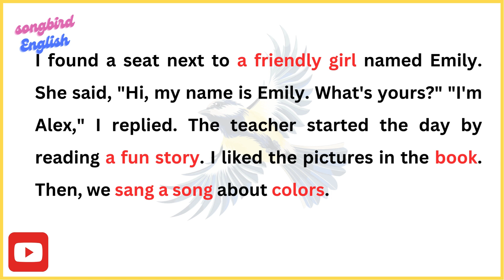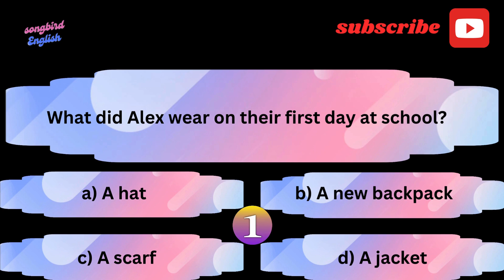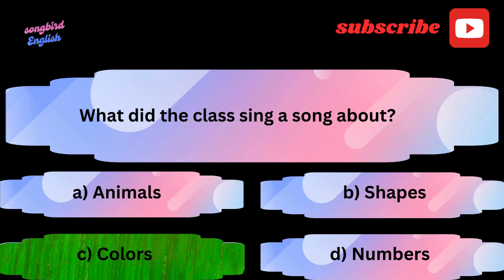My First Day at School (English Conversation Practice) 2023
I'm here to help you learn English through stories or through English conversation practice. I create videos on a variety of topics, concentrating on English speaking practice videos. My videos are designed to be engaging and informative, and I always make sure to include various scenarios for you to listen and practice English.

Whether you're a student who's struggling to keep up in class or a working professional who needs to brush up on your skills, my channel has something for you. Are you interested in improving your English listening and speaking abilities? Look no further! In this video, we offer an exciting opportunity for you to enhance your English skills through our captivating content. Join us as we delve into various scenarios, with a particular emphasis on a common situation: "My First Day at School" Through this story, you'll have the chance to practice and elevate your English comprehension skills.

Our meticulously crafted exercises provide you with authentic conversations, dialogues, and vocabulary usage that will significantly contribute to your language development. Actively participating in this video will lead to enhancements in your pronunciation, fluency, vocabulary, grammar, and overall English communication skills. We've prepared a variety of quizzes to encourage your active involvement with the content. By immersing yourself in this video, you'll boost your confidence in both listening to and speaking English.
✨️Please share and like if you think the video is useful and interesting. 👍❤️👍❤️👍